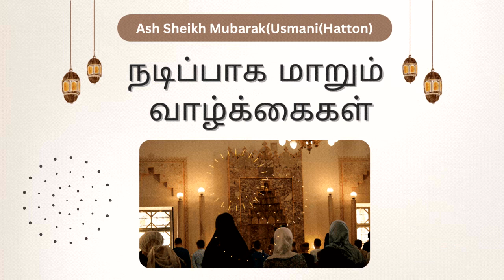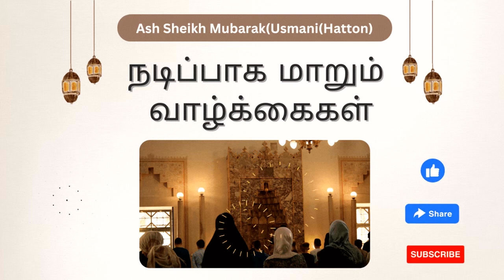நடிப்பாக மாறும் வாழ்க்கைகள் | Ash Sheikh Mubarak Usmani | Special Tamil Bayan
நடிப்பாக மாறும் வாழ்க்கைகள்

This is the best Islamic channel where we can get the Best Tamil Bayans with the evidence of Al Quran As-Sunnah.

By special Best Islamic scholars speeches

NOTE: This channel doesn't Support & Advocate any unlawful activity towards any individual or community

Bayan
Tamil bayan
Tamil bayans
Tamil Dawah
Tamil Dawah Media
Mubarak Usmani Tamil Bayan
Mubarak Usmani HattonTamil Bayan Latest
Mubarak Usmani Latest Tamil Bayan
Mubarak Usmani Tamil Bayan Facebook
Moulavi Mubarak Usmani
tamilbayans 2022
Moulavi Mubarak Usmani 2022
Moulavi Mubarak Usmani 2021
Moulavi Mubarak Usmani 2020
Moulavi Mubarak Usmani 2019
Mubarak Usmani Bayan
Tamil Bayan Mubarak Usmani
Islamic Bayan
bayan tamil
emotional bayan
dua tamil
prophet muhammad
quran tamil